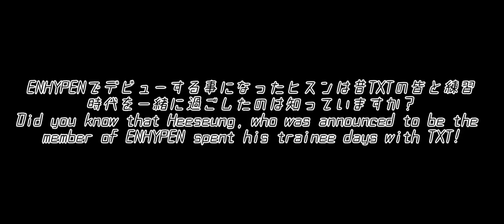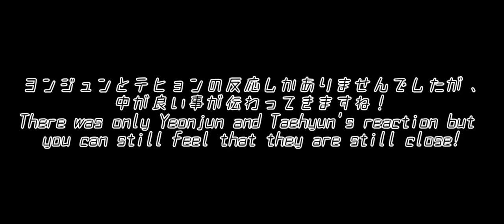[日本語字幕] [english subtitle] BTS&TXT's reaction to Heeseung debuting&the moment he was chosen to debut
I-LAND TXT
I-LAND BTS
ENHYPEN Heeseung
TXT and BTS in I-LAND
TXT: TAEHYUN, YEONJUN
BTS: JIMIN
BANG PD

Do not use this video without our knowledge. Please credit us or use or URL.

I-LAND English subtitle
iland english sub
Iland eng sub
I-LAND eng subtitle
I-LAND Japanese subtitle
iland Japanese subtitle
I-LAND 日本語字幕
iland 日本語字幕
アイランド 日本語字幕
I-LAND 日本語字幕
i land 日本語字幕